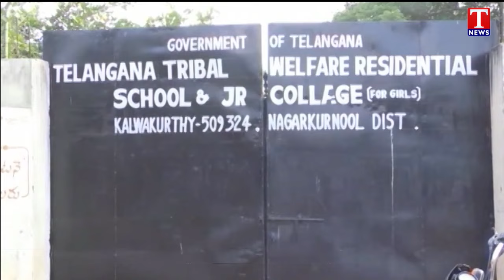Irregularities In Gurukul Teachers Recruitment, Congress Claims BRS Govt Credit for Job Recruitment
Irregularities In Gurukul Teachers Recruitment, Congress Govt Claims BRS Govt Credit for Job Recruitment